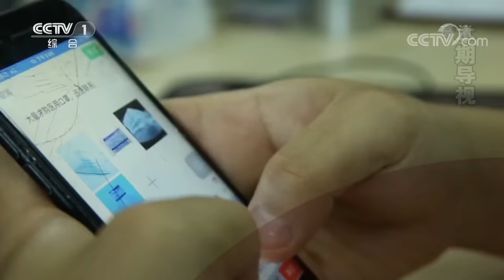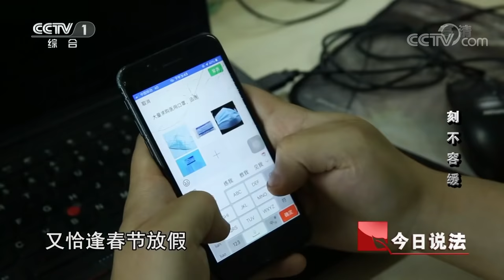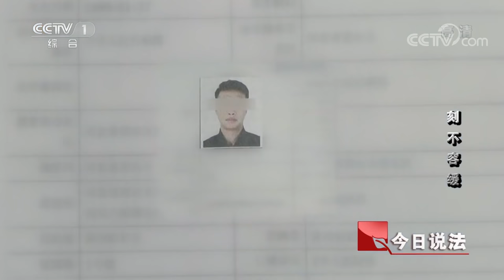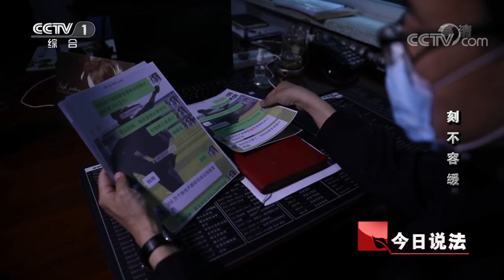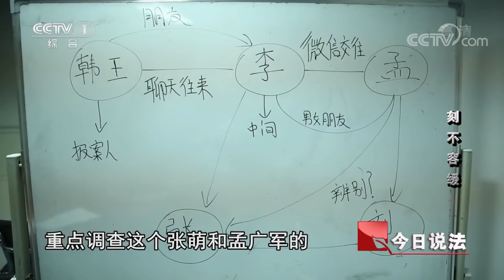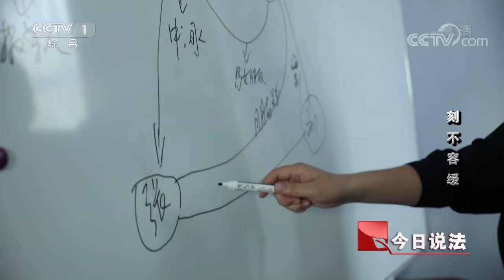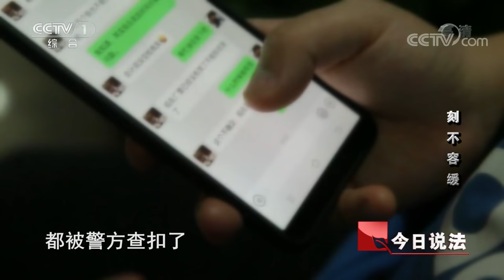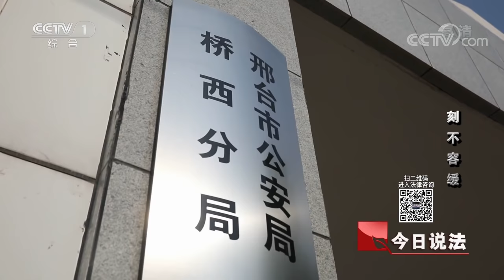《今日说法》 20200713 刻不容缓| CCTV今日说法官方频道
本期节目主要内容：
防疫物资告急，朋友圈求助，微信好友李露露称自己有资源可以买到大量口罩。急于采购口罩的韩小鹏，分几次把好友王俊采购口罩的钱以及自己公司采购的货款共计322000元转给了好友李露露。但到达交货日期，李露露联系不上自己委托采购口罩的朋友。河北省邢台市警方根据三人口供及微信聊天记录，迅速审理案件，初步认定李露露的朋友有重大犯罪嫌疑，随后展开抓捕行动，不到一天时间就将嫌疑人李露露的朋友缉拿归案。
（《今日说法》 20200713 刻不容缓）

■□更多《今日说法》精彩节目官方列表■□

■□更多CCTV精彩节目官方列表■□